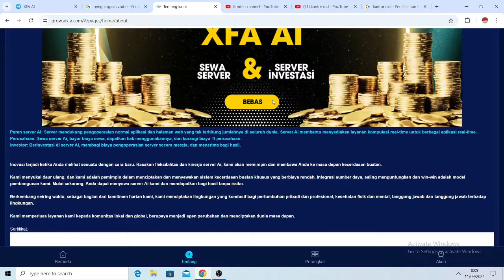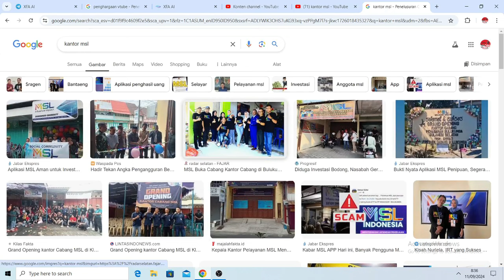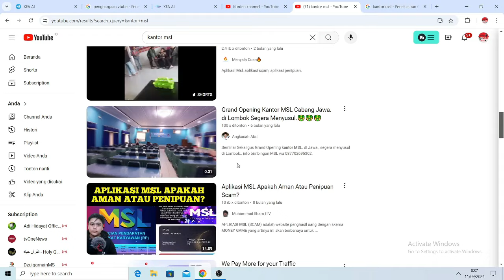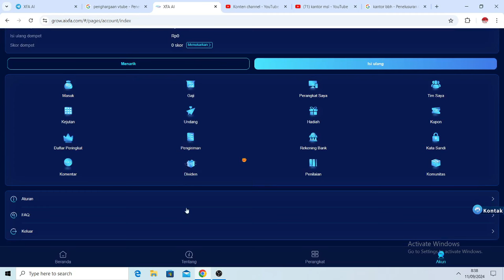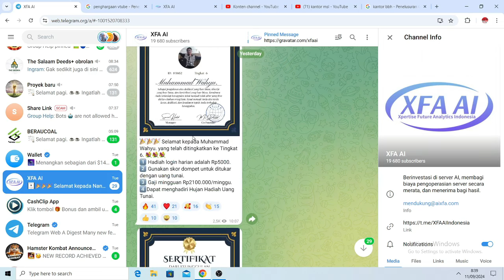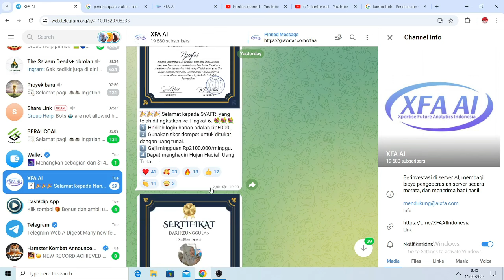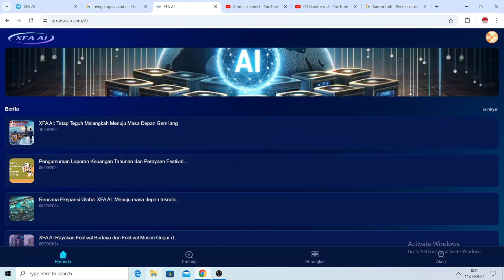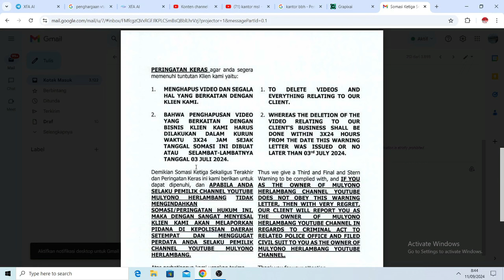Aplikasi XFA AI Punya Izin dan Kantor di Indonesia! Apakah Aman XFA AI untuk Investasi?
Halo semua! Di video kali ini, kita akan membahas aplikasi XFA AI yang katanya sudah punya izin resmi dan kantor di Indonesia. Apakah benar aplikasi ini legal dan aman untuk investasi? Kita akan menelusuri informasi terkait izin operasi, keandalan, serta risiko yang mungkin ada jika kamu berencana berinvestasi di aplikasi ini.

Jangan sampai salah langkah! Tonton video ini sampai habis sebelum memutuskan untuk menaruh uangmu di XFA AI.

💬 Komentar di bawah jika kamu punya pengalaman dengan XFA AI!